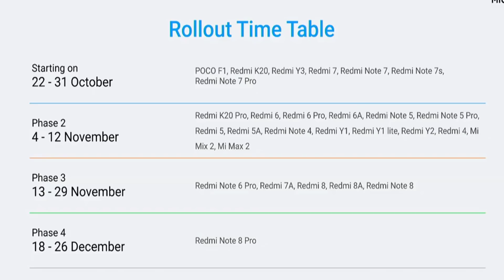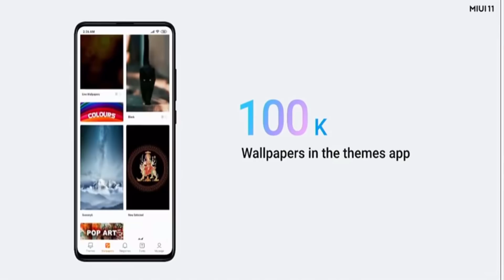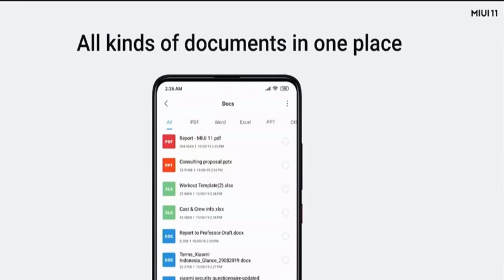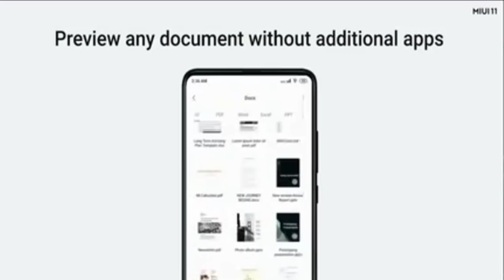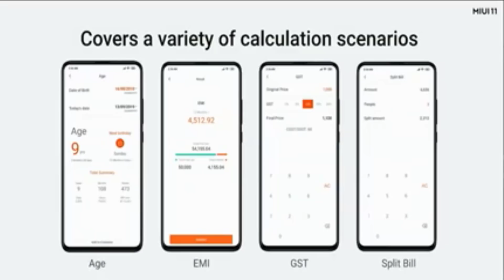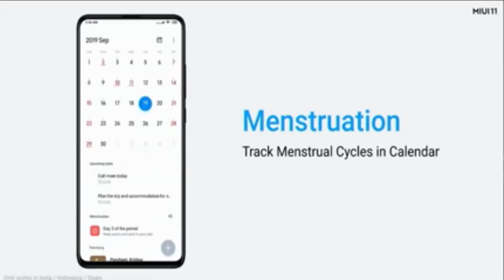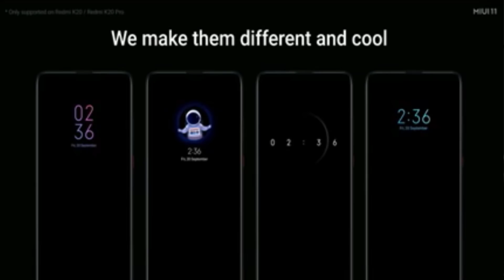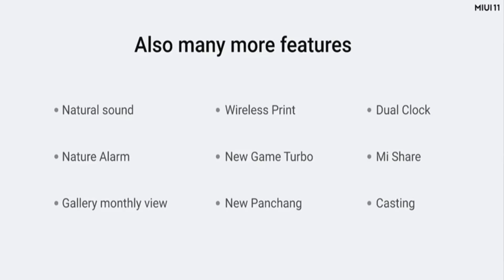MIUI 11 Top 15+ Special Features | Productivity Tools | Telugu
Hai Friends...

in This Video i will Cover Top 15+ Features in MIUI 11 about Productivity and Customisation Features in Telugu

                       (No Pressure)

❤️❤️ My Gear❤️❤️

📌Camera

📌Microphones

📌Tripod

📌Laptop(Editing)

❤️❤️ With Love..TechFactsRafee ❤️❤️